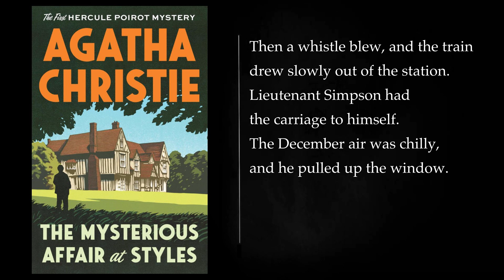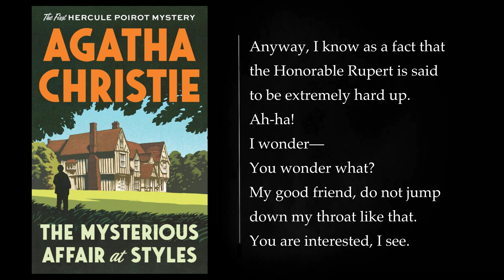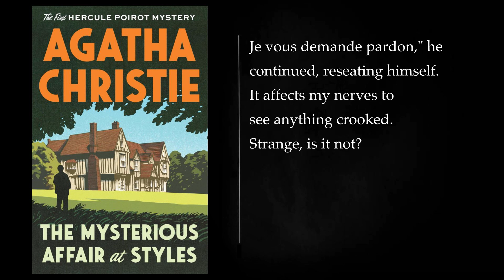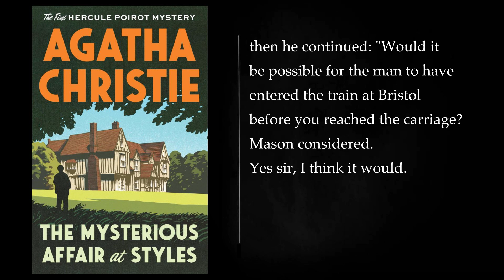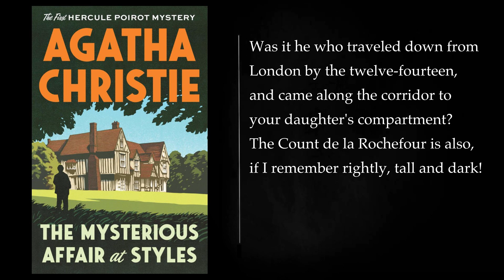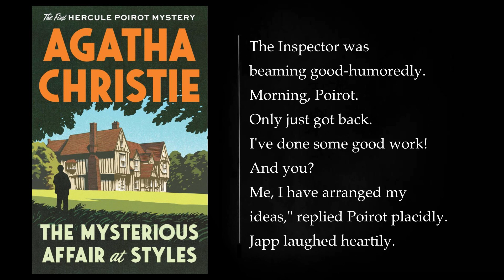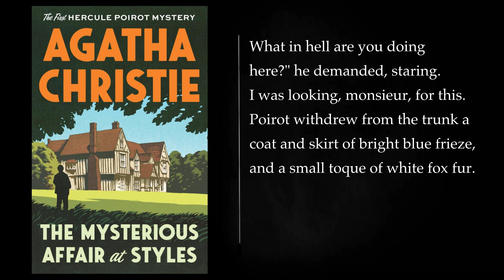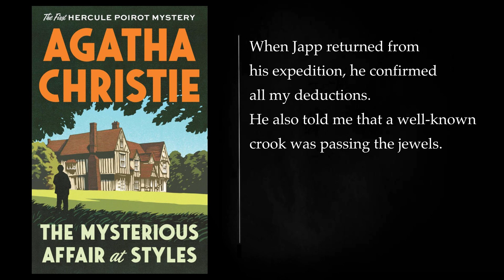THE PLYMOUTH EXPRESS AFFAIR By Agatha Christie . Audiobook, full length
In Agatha Christie's captivating short story, "The Plymouth Express Affair," Lieutenant Alec Simpson, a young naval officer, boards the Plymouth Express train to Newton Abbot. As he settles into his first-class compartment, he detects a peculiar odor reminiscent of chloroform, a medical anesthetic. Dismissing it as a fleeting sensation, he turns to enjoy the scenic journey.

However, the tranquility of the train ride is shattered when Simpson makes a startling discovery – the lifeless body of a woman concealed beneath a seat in his compartment. The victim is identified as the Honourable Mrs. Rupert Carrington, née Flossie Halliday, the pampered daughter of an American millionaire, Gordon Halliday.

News of the murder spreads like wildfire, and the authorities are summoned to investigate. Enter Hercule Poirot, the renowned Belgian detective, who arrives at the scene with his trusty companion, Captain Arthur Hastings. Poirot's sharp intellect and meticulous attention to detail are put to the test as he unravels the mystery surrounding Mrs. Carrington's demise.

Poirot meticulously examines the crime scene, seeking clues that might lead to the identity of the culprit. The presence of a half-eaten chocolate box and a discarded glove piques his interest, hinting at the victim's final moments. He also learns that Mrs. Carrington was carrying a valuable collection of jewels, raising the possibility of a robbery-gone-wrong.

As Poirot delves deeper into the investigation, he interviews the train's passengers and staff, each with their own motives and secrets. He discovers that Mrs. Carrington had a troubled marriage with her husband, Rupert Carrington, and that she was rumored to be engaged in an affair with another man.

Poirot's relentless pursuit of the truth leads him to uncover a web of deceit and hidden connections. He carefully pieces together the events that transpired on the fateful train journey, identifying inconsistencies and contradictions in the accounts of those involved.

With his sharp mind and unwavering determination, Poirot exposes the perpetrator behind Mrs. Carrington's murder, revealing a shocking motive and a carefully executed plan. The culprit, driven by a combination of greed and desperation, had orchestrated the crime to gain access to Mrs. Carrington's jewels.

In a dramatic climax, Poirot confronts the murderer, presenting a compelling case that leaves no room for doubt. Justice is served, and the truth is brought to light, restoring peace and order aboard the Plymouth Express.

THE PLYMOUTH EXPRESS AFFAIR 00:00:00
More: agatha christie, the plymouth express affair, audiobook
full length, murder mystery, whodunnit
Hercule Poirot, detective fiction, classic literature
bedtime story, sleep audio, relaxing
engaging, suspenseful, mind-boggling
classic audiobook